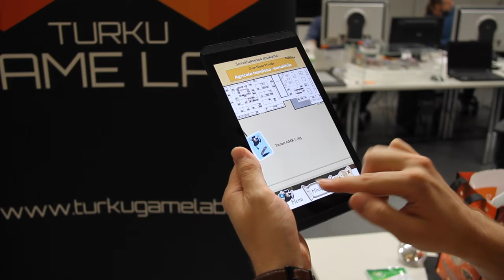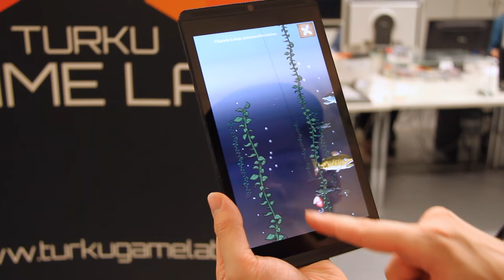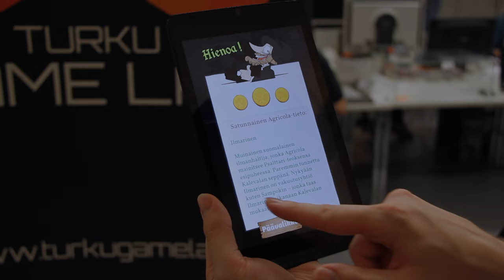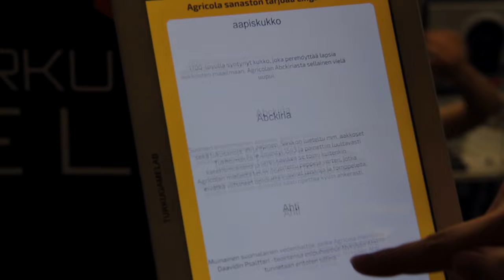Agricola-peli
Seikkaile Turun Mikaelin kanssa Turun Kirjamessuilla 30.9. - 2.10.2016.

Reformaation merkkivuoden kunniaksi pääset näkemään Turun Mikael -postikortteihin liitettyä lisättyä todellisuutta. Selvitä mielenkiintoisia tehtäviä ja etsi Mikaelin kadonneet sivut!

Huomio: Agricola-peli toimii ainoastaan Turun Kirjamessuilla 2016, ja se vaatii puhelimelta/tabletilta kameran.